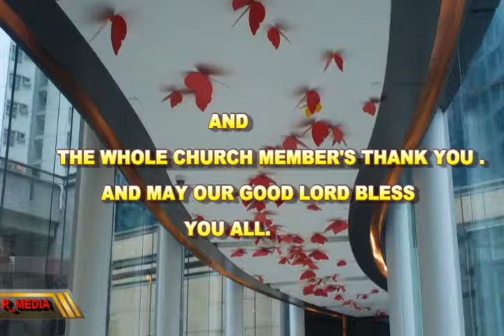WOMEN'S MINISTRY PART 23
Resurrection Power and Living Bread Ministries International started as Bethlehem Evangelistic Group as Santasi, a suburb of Kumasi in the Ashanti region of Ghana in the late 1970s. Among the leadership of the Evangelistic non-denominational group…

The Church's Motto:Colossians 1:28: Him We Preach